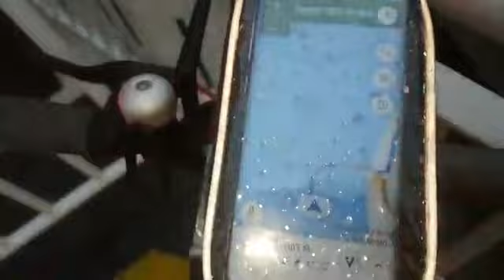النقل البحري في لندن مع نوفل المتوكل